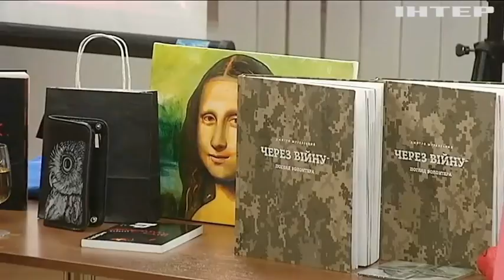У Черкасах влаштували благодійний аукціон заради лікування дітей